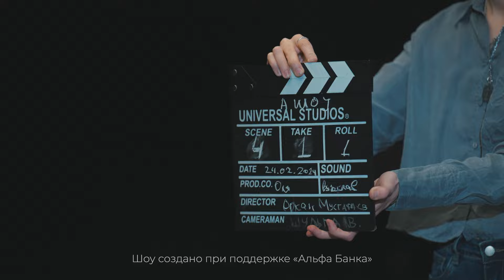ИМЕННО ИЗ-ЗА ЭТОГО НЕ РАСТЁТ ТВОЙ БИЗНЕС. А-ШОУ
А-Шоу — совершенно новый формат предпринимательского шоу, в котором Евгений Гаврилин вместе с экспертами помогает гостям разобраться с проблемами не только в бизнесе, но и в личной жизни.

🚀 Получи деньги от Фонда немалого бизнеса. Альфа-Банк раздаст 100 миллионов рублей предпринимателям по всей стране
Erid:BRBCaQT7cqYjTBQkNCt86M6KWVkMY2G

Erid:BRBCaQT7cqYjTBQkNCt86M6KWVkMY2H

📍Пройди чекап, найди свою главную проблему и лучшее решение.

Быстрые методики профилирования личности, повышаем личную эффективность и качество партнерств и команд —

00:00 — Трейлер
00:41 — О чем шоу
01:47 — Сергей Володин, бизнес на сертификатах подарков
04:16 — «Не подбирай трупы обанкротившихся конкурентов»
04:44 — Тебе точно нужны деньги?
05:36 — Твои желания навязаны
07:25 — Любовь = деньги?
08:42 — Ниша перестала приносить эмоции
10:29 — Сотрудница выгнала руководителя из компании
12:35 — «Я маленький, а вы - выше!» — как заниженная самооценка убивает потенциал
15:45 — Чем грозит жизнь в режиме оценки
15:54 — Яна Блиндер: Голос правды
18:12 — Признаки, что твой бизнес будет убит
20:00 — У любого человека есть шанс на Х3 — Х10 результат
20:54 — Бизнес должен решать задачу людей
22:18 — Формула глобальной реализации человека
24:10 — Если твоя жизнь — кино, а ты — режиссёр, как развиваются события?
26:45 — Почему человек идёт против своей натальной карты?
27:44 — Почувствуй себя живым
29:03 — Любовь — то, благодаря чему ты выживешь
29:52 — Почему сложно проявлять эмоции?
31:40 — Похорони прошлую версию себя
35:37 — Признание своей уязвимости —  твоя новая сила
38:50 — Что такое гигиена в бизнесе и почему важно её соблюдать?
40:35 — Самый простой шаг, чтобы начать проявляться
42:48 — Бекстейдж: ведущие обсуждают героя
44:13 — Обратная связь Сергея спустя 48 часов после съёмок. Трансформация